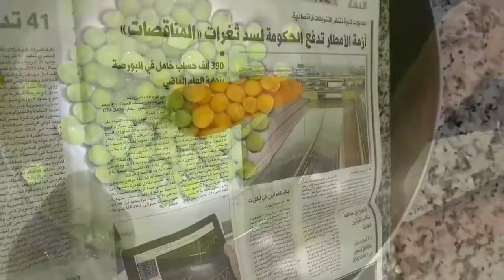Mix Vegetable Soup Kuwait style | Mix Vegetable soup recipe